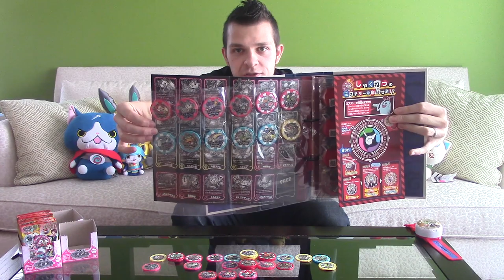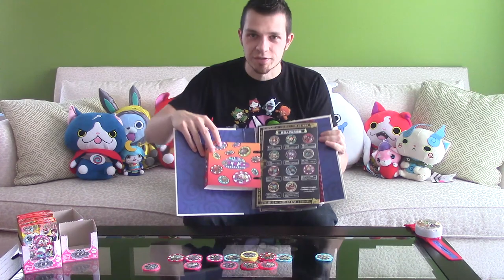Yo-Kai Watch 3 DREAM Blind Medal Pack Opening - Part 4 | VENOCT FINALE?!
Abdallah unboxes 10 Yo-Kai Watch 3 DREAM Series Blind Medal Bags from Japan in Part 4!

Abdallah uses the SAMURAI BUYER site, to show all the awesome Japanese Import items you can get!  SAMURAI BUYER is a proxy shipping service that allows you to utilize their shipping services to receive items from Japan!  Be sure to check out their site!

If you want to improve your odds of winning, click here to enter our YW3 DREAM Medal Giveaway

If you want the exact items that I received on screen, click these links: